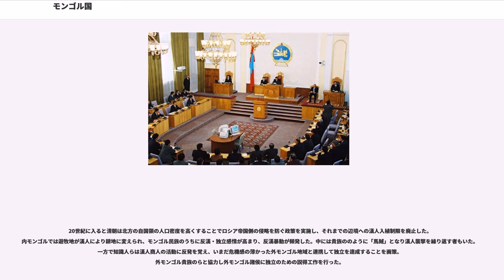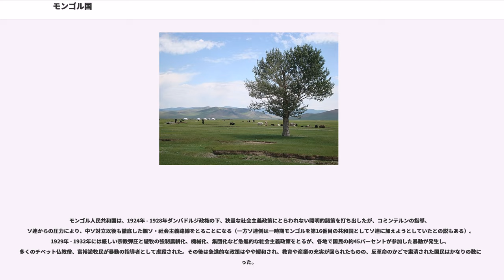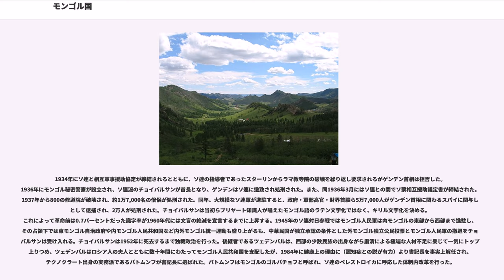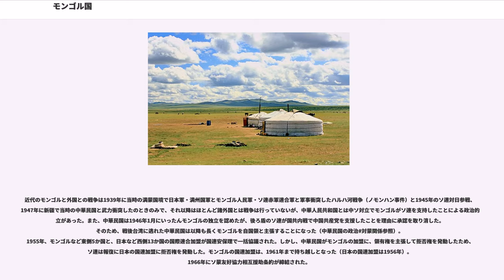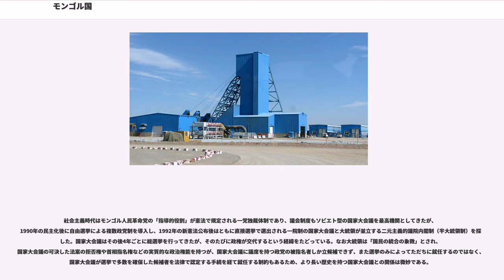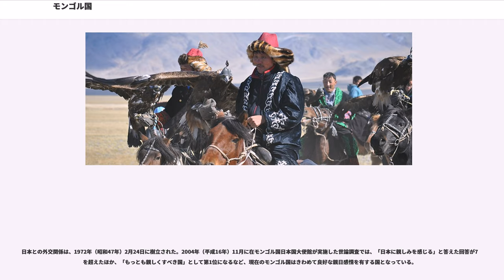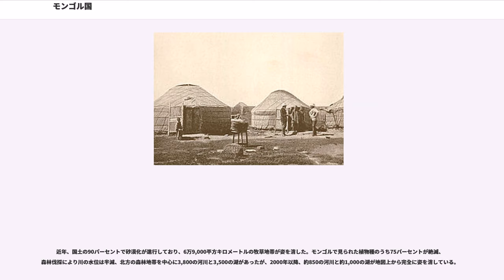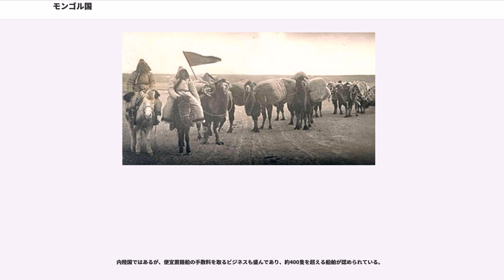モンゴル国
モンゴル国（モンゴルこく、）、通称モンゴルは、東アジア北部に位置する国家。東と南の二方向を中国内モンゴル自治区と、西を新疆ウイグル自治区、北をロシア連邦とそれぞれ接する内陸国。首都はウランバートルである。モンゴル高原のうち、外蒙古（がいもうこ、そともうこ）と呼ばれたゴビ砂漠以北の一帯にほぼ該当する領域を国土とする。

正式名称は、モンゴル語キリル文字表記で （モンゴル・オルス）、ラテン文字転写は 。

日本語の表記はモンゴル国。通称モンゴル。英語ではモンゴリアと呼ばれる。

モンゴル語名「モンゴル・オルス（）」の「モンゴル」は民族名で、「オルス／ウルス（）」は「国」を意味する。

19世紀、外モンゴルから内モンゴルにかけては、清朝の支配下に置かれていた。

20世紀に入ると清朝は北方の自国領の人口密度を高くすることでロシア帝国側の侵略を防ぐ政策を実施し、それまでの辺境への漢人入植制限を廃止した。内モンゴルでは遊牧地が漢人により耕地に変えられ、モンゴル民族のうちに反漢・独立感情が高まり、反漢暴動が頻発した。中には貴族ののように「馬賊」となり漢人襲撃を繰り返す者もいた。一方で知識人らは漢人商人の活動に反発を覚え、いまだ危機感の薄かった外モンゴル地域と連携して独立を達成することを画策。外モンゴル貴族のらと協力し外モンゴル諸侯に独立のための説得工作を行った。

1911年に辛亥革命が起こると、すでにハイシャンらの説得工作が功を奏し、ロシアに独立のための財政援助を求めていたハルハ地方（外モンゴルの多くの地域）の王侯たちは清からの独立を宣言した（）。モンゴルにおけるチベット仏教界で最高権威かつ民族全体のシンボルとして君臨していた化身ラマ（活仏）のジェプツンダンバ・ホトクト8世（ボグド・ハーン）をモンゴル国の君主（ハーン）として推戴し、ボグド・ハーン政権を樹立した。1913年には、チベットとの間で相互承認条約を締結した。統治機構は清朝の整備したものをほぼそのまま利用することで、スムーズな政府の設置ができた。ただ内モンゴルとの連携については、内モンゴル解放軍を派遣し、一時的には内モンゴルの大部分を制圧したが、モンゴルの後ろ盾として経済的・軍事的支援を行っていた帝政ロシアが中華民国への配慮から、内モンゴルからの撤退を要求、撤収を余儀なくされた。

1915年、で中国の宗主権下での外モンゴル「自治」のみが、清の後を引き継いだ中華民国（以後、中国とする）とロシアによって承認されるが、内モンゴルについてはこの地への進出をうかがっていた日本に配慮して現状維持とされた。また、内モンゴルでも外モンゴルの独立に呼応する動きが見られたが、内モンゴルのかなりの地域が漢人地域になっており中国が手放そうとしなかったこと、モンゴル人の間で統一行動が取れなかったことなどから内外モンゴルの合併には至らず、以後別々の道を歩むことになる。

1917年、ロシア革命が勃発して力の空白が生じると中国は外モンゴルでの勢力回復に乗り出し、1919年には外モンゴルを占領し自治を撤廃するが、1920年10月、赤軍との内戦で不利な状況に追い込まれていたロマン・ウンゲルン率いる白軍が体制の建て直しのためにモンゴルへと侵入して中国軍を駆逐、ボグド・ハーン政権を復興させた。しかし、ウンゲルンの残虐な行動に人心が離反、そんな中でボドー、ダンザン、スフバートル、チョイバルサンら民族主義者、社会主義者はモンゴル人民党（のちのモンゴル人民革命党）を結成、ソビエトの援助を求めた。これに応じた赤軍や極東共和国軍はモンゴルに介入し、7月にジェプツンタンパ8世を君主として戴いたままモンゴル人民政府を樹立した（）。こうして立憲君主制国家としてスタートすることになった新生モンゴルだが、1924年にジェプツンタンパ8世の死去を契機に人民共和国へと政体を変更、モンゴル人民共和国（社会主義国）が成立した。なお、これら一連の動きや内モンゴルとの連帯において、らブリヤート・モンゴル人の活躍や理論的支えが大きく貢献していた。ブリヤート人の活動なしにはこの独立はありえなかったであろうが、モンゴル国では彼らを過小評価しがちである。

モンゴル人民共和国は、1924年 - 1928年ダンバドルジ政権の下、狭量な社会主義政策にとらわれない開明的諸策を打ち出したが、コミンテルンの指導、ソ連からの圧力により、中ソ対立以後も徹底した親ソ・社会主義路線をとることになる（一方ソ連側は一時期モンゴルを第16番目の共和国としてソ連に加えようとしてい...